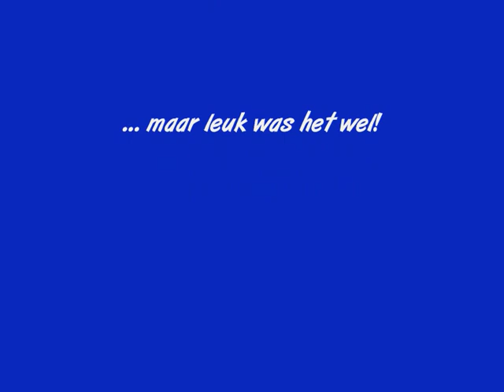Evel Knievel Bike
Evel Knievel Bike @ Peelrandrit Handel 2007